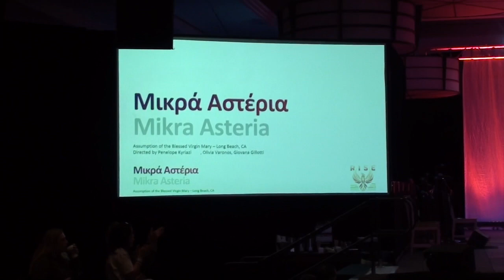2023 FDF Mikra Asteria Final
Final round performance by Mikra Asteria from the Assumption of the Blessed Virgin Mary Church of Long Beach at the 2023 FDF in Phoenix, AZ